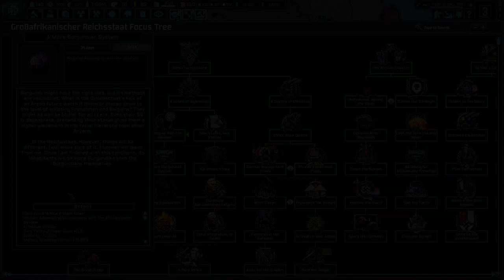Africa Is Our Playground; A True "Paradise" Established! (FINALE) TNO: Last Days Of Europe #4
Afrika is the jewel on the edge of the Einheitspakt. While we may be large and filled with unimaginable resources, we are surrounded by enemies and incompetents. Let's see if Hans Huttig can save our nation and defend the Reich against all!

Mods Used: The New Order: Last Days of Europe, Africa Addio: A TNO Reichsstaat Expansion